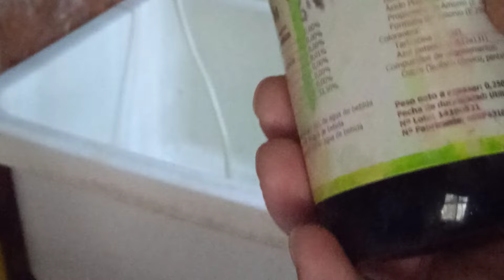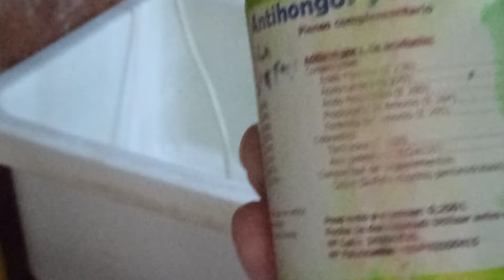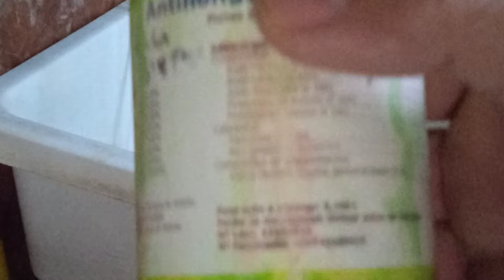Ácidos comerciales para Canarios AKA vídeo de la pila .